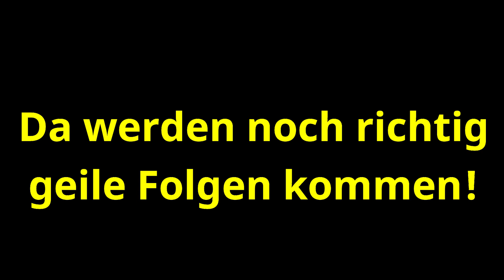Die Entscheidung! Wer bekommt die 1. Bestrafung? Entscheidet dieser Wobbler Zander diese Battle?